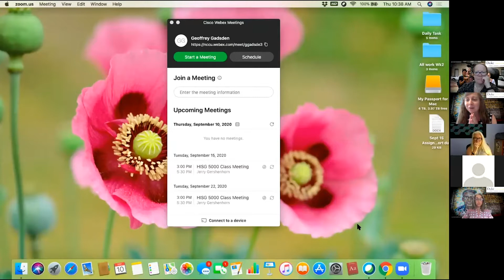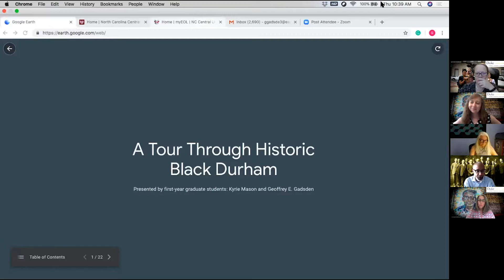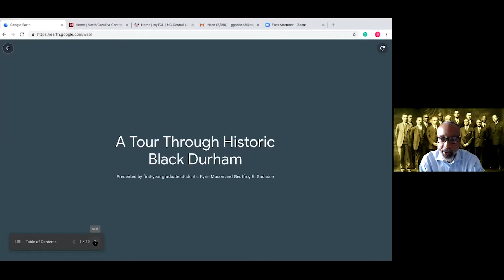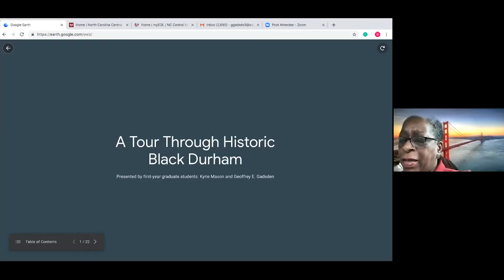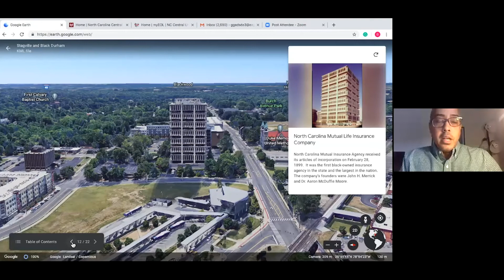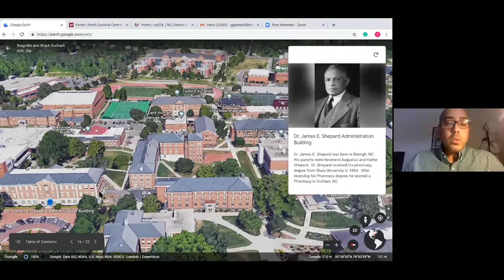A Tour Through Historic Black Durham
"A Tour Through Historic Black Durham" was part of the virtual event "Getting to Know Your New Hometown: Durham Then and Now," hosted by Duke Service-Learning.

In this video, Kyrie Mason and Geoff Gadsden present a dynamic aerial tour of historic Black Durham using Google Earth maps. Kyrie and Geoff are first-year graduate students in the Master's in History program at North Carolina Central University. They are working with Dr. Charles Johnson, Assistant Professor and Director of the Public History Program at North Carolina Central University, to preserve the rich history of Black Durham.

Calleen Herbert is the Director of the Office of Community Engagement and Service (OCES) at North Carolina Central University.

NCCU featured an article about the presentation entitled "History Students Raise Awareness of Durham’s African American History," by Kia C. Bell.